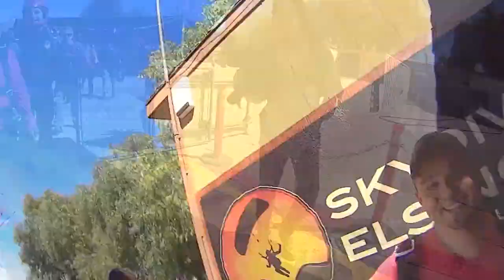Angel Garcia Tandem Skydiving at Skydive Elsinore